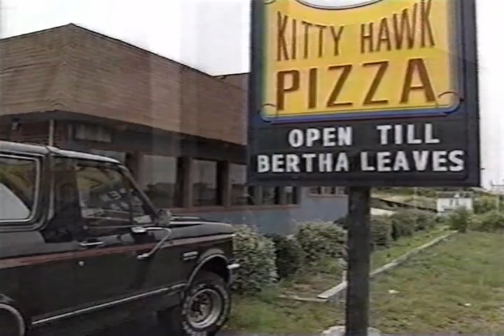WPVI 6abc clips 12PM-1206PM Friday July 12 1996-Hurricane Bertha